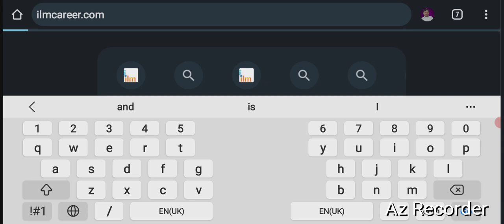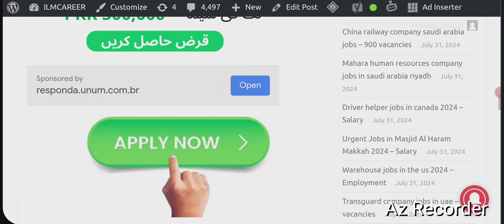Panda supermarket jobs in saudi arabia 2024